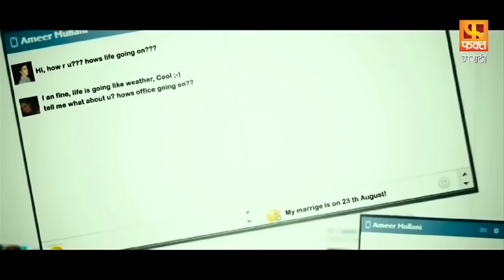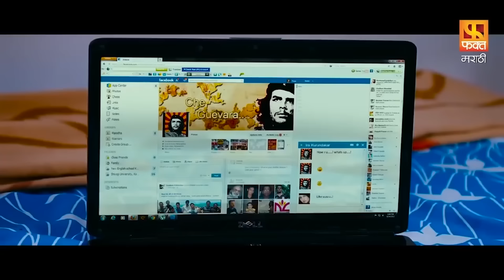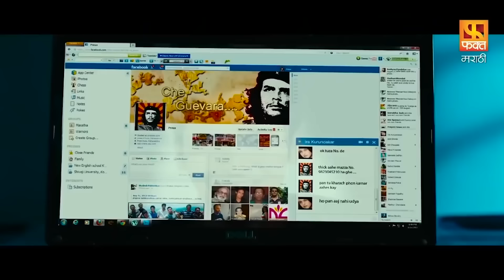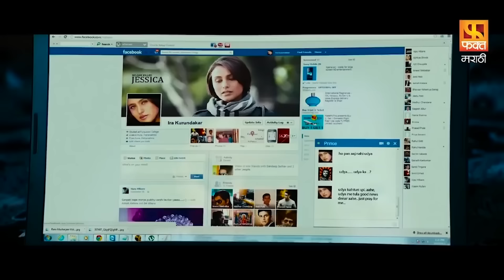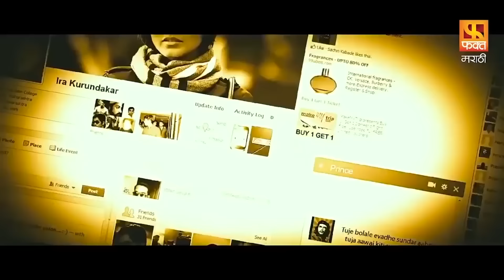Mee Aani U | Marathi Full Movie | Bhushan Pradhan & Sai Lokur's Different Type Of Love Story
Mee Aani U मराठी चित्रपत, प्रेमकथा, ऑनलाइन प्रेमकथा, बहुतेक प्रेमकथांमध्ये नेहमीच्या समस्या असतात पण काही अपवादात्मक असतात. Mee Aani U त्यापैकी एक आहे.
प्रत्येक कोपऱ्यात एक प्रेमकथा फुललेली आहे. बहुतेकांना नेहमीच्या समस्या असतात पण काही अपवादात्मक असतात. Mee Ani U त्यापैकी एक आहे. अभिषेक आणि इरा यांची भेट फेसबुक (सोशल नेटवर्किंग) च्या माध्यमातून होते.
सुरुवातीला हा त्यांच्या बनावट फेसबुक प्रोफाइलसह लपवाछपवीचा खेळ आहे. काही काळानंतर ते इंटरनेटवरून मोबाइलवर, चॅटिंग ते टेक्स्टिंग… निरुपद्रवी फ्लर्टिंगसह प्रत्येक माहिती सामायिक करते. दैनंदिन शेअरिंग आणि काळजी घेऊन, सुंदर इरा खेळकर अभिषेकसोबत सामील होऊ लागते.
पण म्हणूनच आमची कथा अपवादात्मक आहे असे नाही. इंटरनेटवर जरी ते प्रेमात असले तरी वैयक्तिकरित्या ते एकमेकांचा तिरस्कार करतात. अभिषेक त्याच्या प्रेमासाठी बदलेल का? अभिषेक आणि इराला त्यांच्या एकमेकांवरील प्रेमाची जाणीव होईल का? आणि केले तर त्यांना कसे कळणार?
ताज्या उपचारांसह एक मजेदार, ट्विस्टेड प्रेमकथा. तरुणाभिमुख, धमाल मसाला आहे..."मी आनी यू"
अधिक मराठी चित्रपटांसाठी, आमच्या चॅनेलला सबस्क्राईब करा आणि चित्रपटांचा आनंद घ्या.